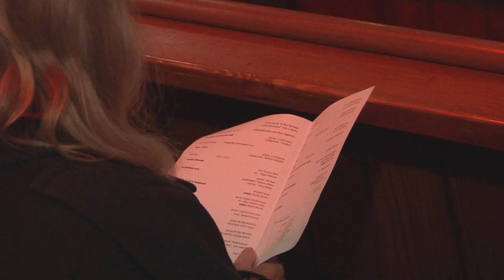John S. Davies Ensemble at Pisga Chapel 2016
John S. Davies Ensemble performing at Pisga Chapel, Llandysilio, Sunday 27 November 2016

John S. Davies Ensemble:
Sophe Davies
Naomi Morris
Betsan Morgan
Sioned Watkins
Phylip Nichols
Christopher
Preddy
Rhys Griffiths
Steffan Jones

Reader:
Gwenllian Higginson

If you would like to know more about Span Arts visit spanarts.org.uk